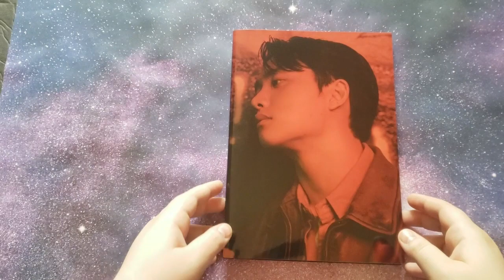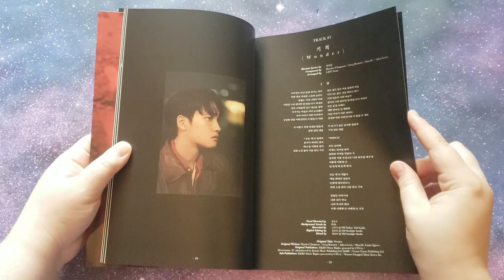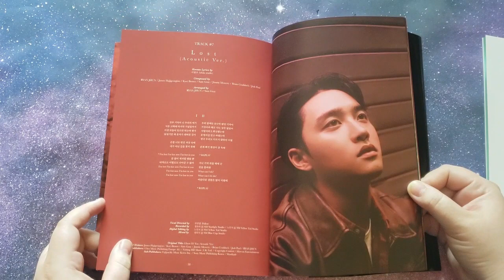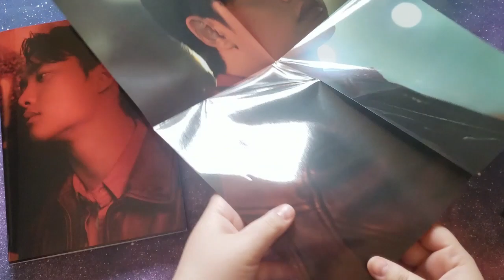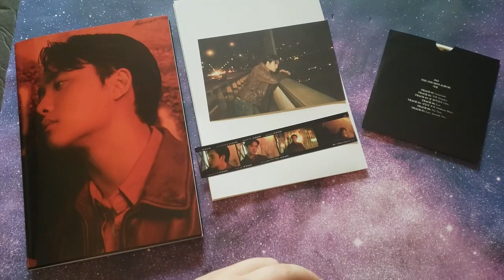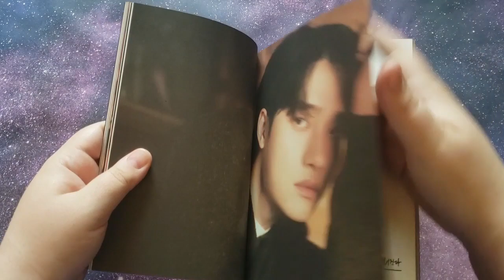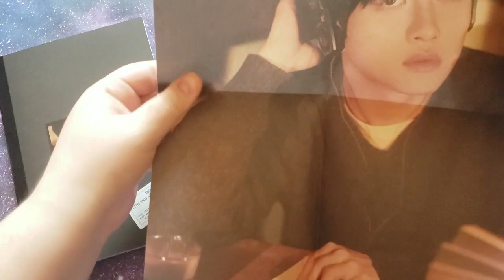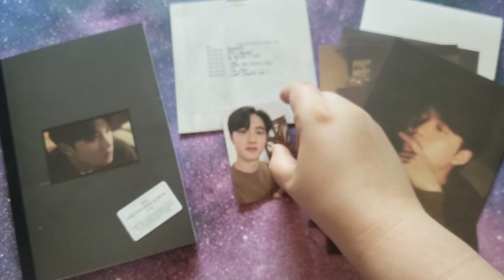Unboxing: D.O. - Expectation Albums